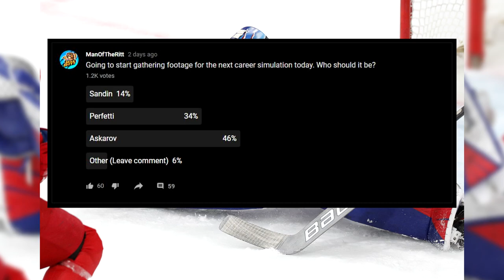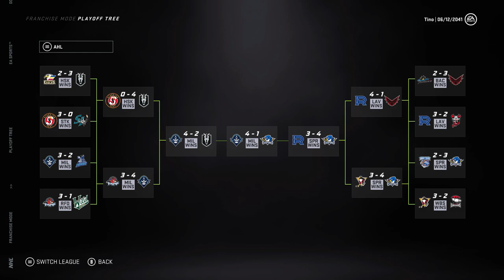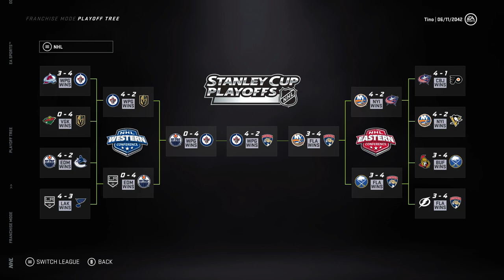Yaroslav Askarov *FULL* Career Simulation (NHL 21)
Performing a full career simulation on NHL 21 for Nashville Predators prospect Yaroslav Askarov. :-)